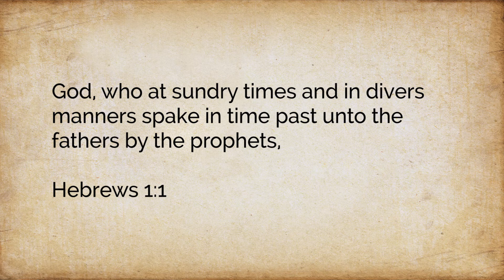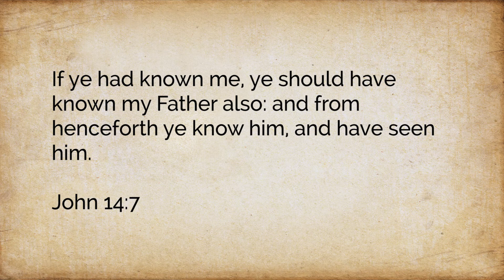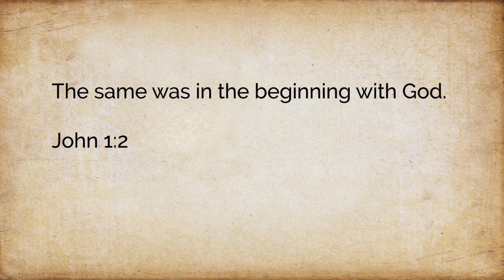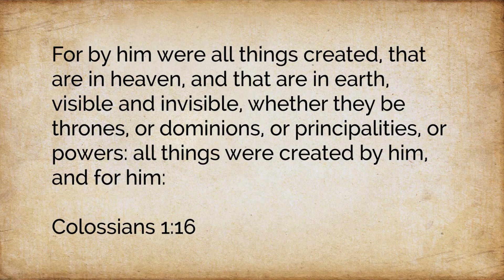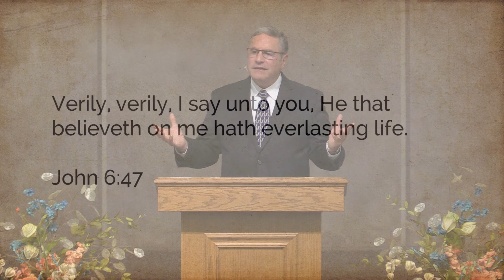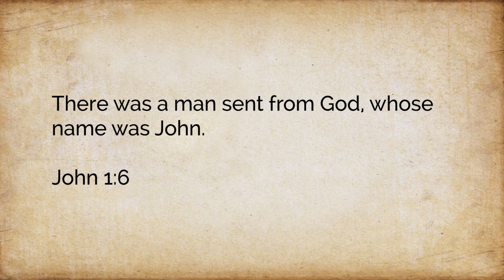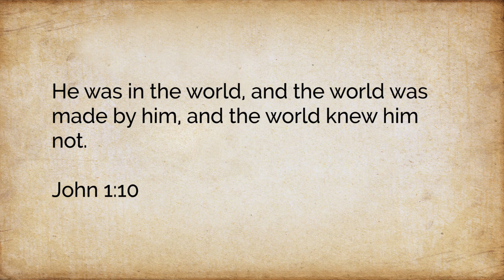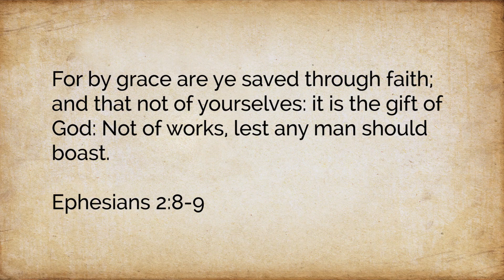Who Is Jesus Christ?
In this message Pastor Cucuzza explains who Jesus Christ is.